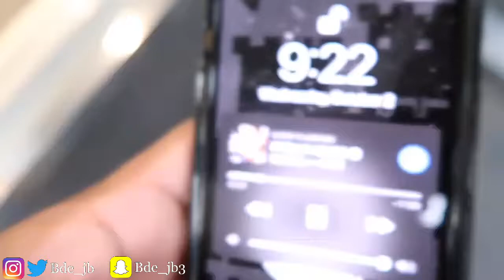SOCCER PLAYER TAKES OVER THE BASKETBALL COURT!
A young soccer player schools basketball players in a pair of vans!